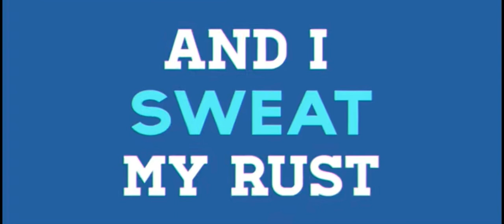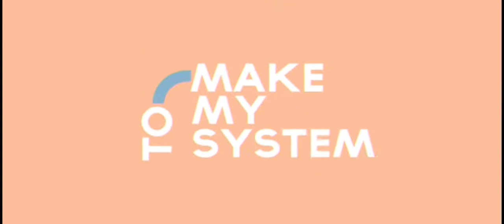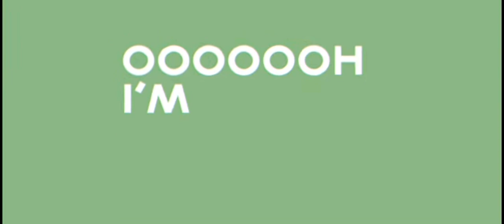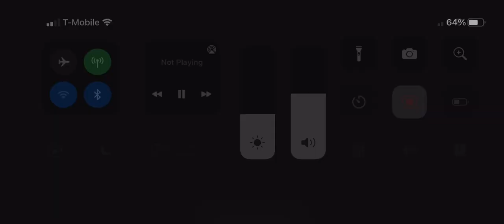Imagine Dragons - Radioactive [Lyrics] (May 24, 2012 - Jul 3, 2021)